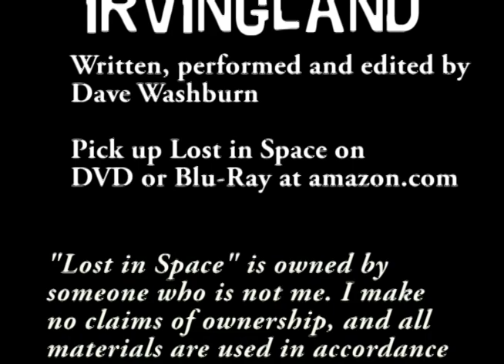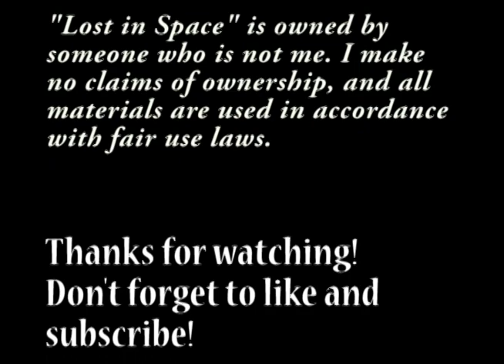Lost in Irvingland: His Majesty Smith - Lost in Space Season 1 Episode 24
Aliens have appeared on the planet and say they want to make Dr. Smith King of Andronica. Nobody asks where Andronica is or what being its king involves. Hint: it doesn't include a long and prosperous reign.